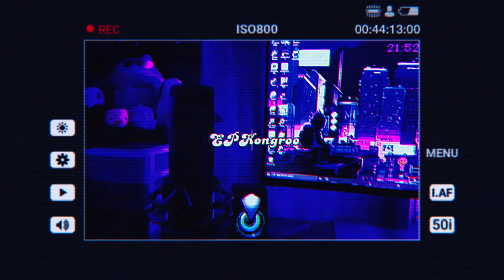My Favorite Childhood Games!!! (1 Year Channel Anniversary)